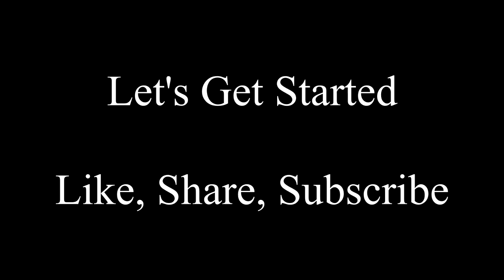High Protein - High Fiber Salad (Vegan, Gluten Free)